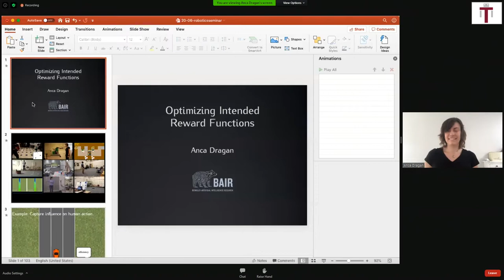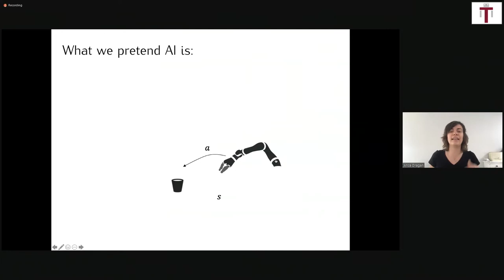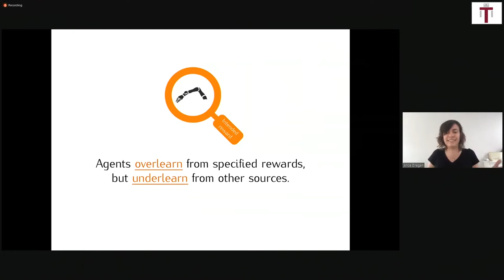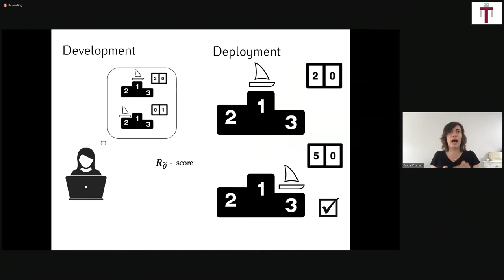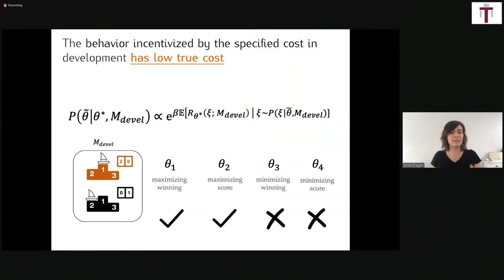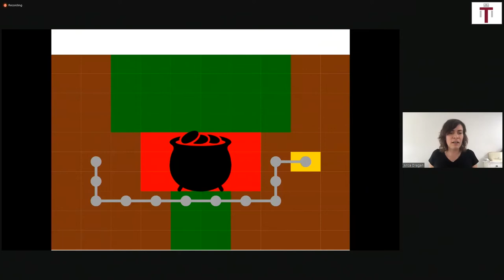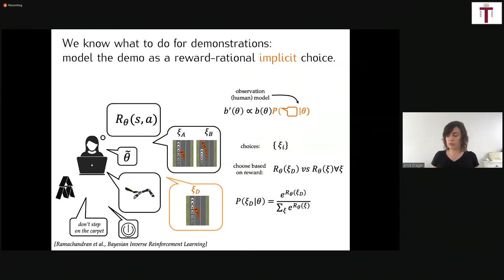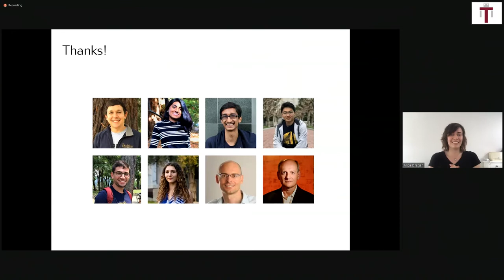"Optimizing Intended Reward Functions" - Anca Dragan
Optimizing Intended Reward Functions: Extracting all the right information from all the right places: Anca Dragan  (UC Berkeley)

Abstract: AI work tends to focus on how to optimize a specified reward function, but rewards that lead to the desired behavior consistently are not so easy to specify. Rather than optimizing specified reward, which is already hard, robots have the much harder job of optimizing intended reward. While the specified reward does not have as much information as we make our robots pretend, the good news is that humans constantly leak information about what the robot should optimize. In this talk, we will explore how to read the right amount of information from different types of human behavior -- and even the lack thereof.

Biography: Anca Dragan is an Assistant Professor in EECS at UC Berkeley, where she runs the InterACT lab. Her goal is to enable robots to work with, around, and in support of people. She works on algorithms that enable robots to a) coordinate with people in shared spaces, and b) learn what people want them to do. Anca did her PhD in the Robotics Institute at Carnegie Mellon University on legible motion planning. At Berkeley, she helped found the Berkeley AI Research Lab, is a co-PI for the Center for Human-Compatible AI, and has been honored by the Presidential Early Career Award for Scientists and Engineers (PECASE), the Sloan fellowship, the NSF CAREER award, the Okawa award, MIT's TR35, and an IJCAI Early Career Spotlight.

“Robotics Today - A series of technical talks” is a new virtual robotics seminar series. The goal of the series is to bring the robotics community together during these challenging times.The seminars are scheduled on Fridays at 1PM EDT (10AM PDT) are open to the public. The format of the seminar consists of a technical talk live captioned and streamed via Web and Twitter (@RoboticsSeminar), followed by an interactive discussion between the speaker and a panel of faculty, postdocs, and students that will moderate audience questions.

OUTLINE:
0:00 Opening Remarks in support of Black Lives Matter
1:46 Introduction
3:49 Anca's Talk
55:28 Panel Discussion
1:21:03 Concluding Remarks